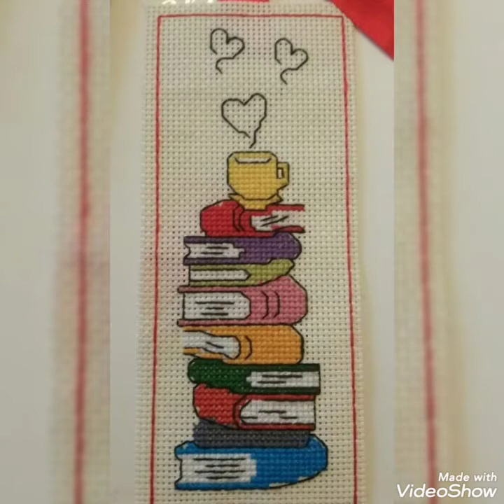Very Attractive And Beautiful New Cross Stitch Patterns For Everything char suti kerhai k Designs